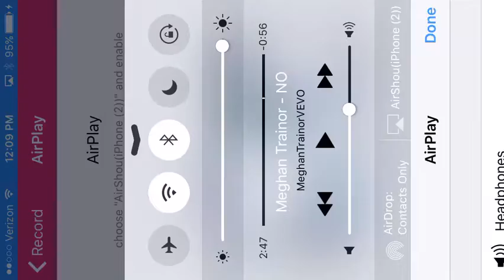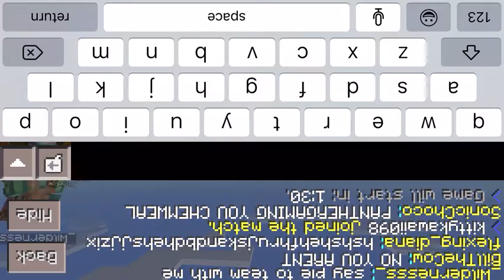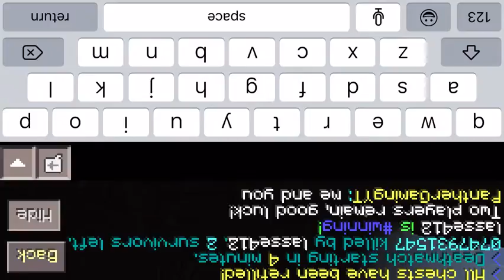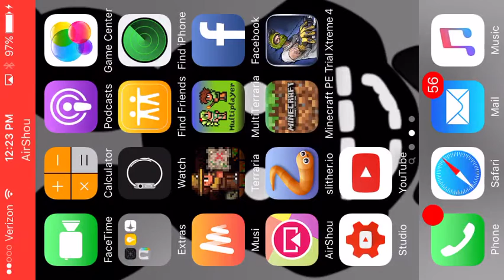A SWEET VICTORY!! | Minecraft Hunger Games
Server

Sg.lbsg.net       Port : 19132